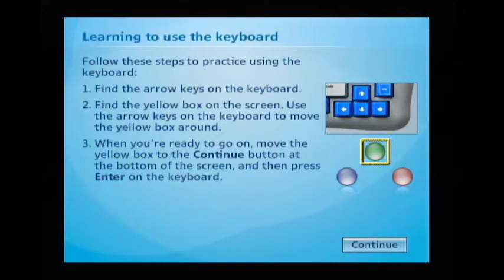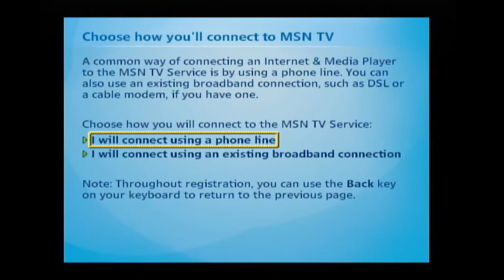Showcasing the MSN TV 2 in 2021 (NOISE WARNING)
03/21/2023 UPDATE: A GitHub wiki for documentation on the MSN TV 2 service is now live! This wiki aims to document how the service works as well as the many parts that made up the original service. Parts of the firmware are also covered to document how the MSN TV 2 works.

01/18/2023 UPDATE: It only took two years, but I was finally able to recreate enough of the original service to make the MSN TV 2 boxes go online again after a lot of experimentation and research into the MSN TV firmware's code. JarHead has uploaded a video to this channel showing off the results, with his box connecting to a very basic recreation of the MSN TV 2 service and showing off what we've gotten working so far.

Recorded footage of me ("wtv-411") powering on a (factory reset) MSN TV 2 Internet & Media Player and demoing both registration options on it (dial-up and broadband), which was taken on August 30, 2021. For the uninitiated, the MSN TV 2 was the successor to the WebTV/MSN TV line of television-based internet appliances, which was acquired by Microsoft a year after the products were initially launched under the WebTV name. To put a long story short, the MSN TV 2 is only related to the original WebTV/MSN TV products by name - its service and hardware were vastly different compared to them. Also important note that the service for MSN TV 2 shut down on September 30, 2013, so obviously any attempt to connect it to the internet will not work anymore. I still feel it's important to put out more MSN TV 2 footage out there for the sake of better documenting this very obscure piece of tech, even for WebTV/MSN TV standards.

Also a warning for a part in the video from 0:37 - 1:12 for VERY loud and unpleasant telephone noises that aren't dial-up handshakes. On an actual television set, the noises are straight up ear grating even on moderately low volume, and there's not much I could do in regards to decreasing the gain on that bit without basically muting it entirely. Proceed with caution.

(BTW, for anyone who cares, yes this is a reupload. The audio editing (or lack thereof) on the original video kinda sucked and I feel I could've done a better job in making the audio audible)

This channel is part of a bigger project to document any and all information on WebTV/MSN TV. Check it out